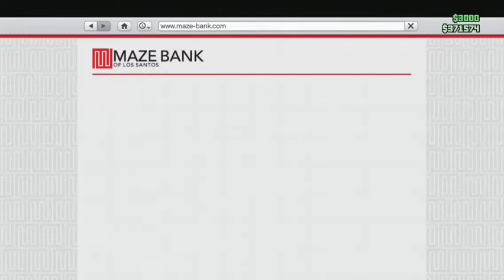GTA V Random Moments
Just some random stuff we did.